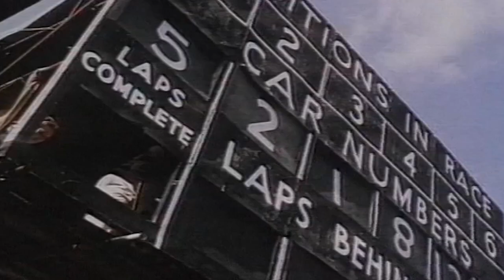Auto Files Episode 2 | Breathtaking Car Races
Auto Files Episode 2

The documentary "Autofiles" could be a series that dives deep into the world of cars and appeals to car enthusiasts. However, I do not have direct information about the content of the documentary "Autofiles", its production or the platform on which it was released. Usually such documentaries focus on topics such as the history of cars, design processes, engineering wonders and automobile sports. They also offer the opportunity to explore the stories behind famous automobile brands, industrial innovations and different aspects of automobile culture. It may contain information about the latest developments in automobile technology, sustainability efforts and the cars of the future. Such content can be both educational and entertaining for car enthusiasts.

Docuworld